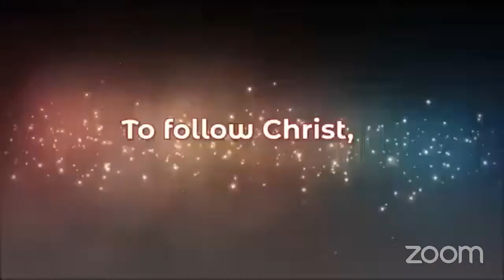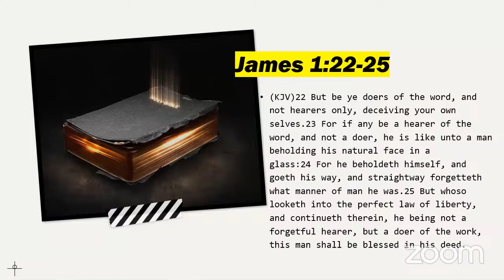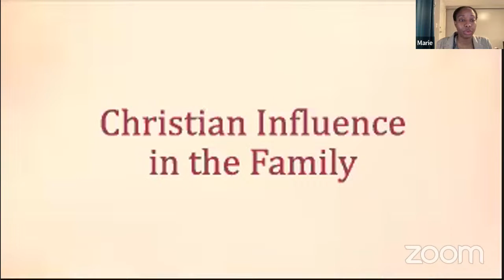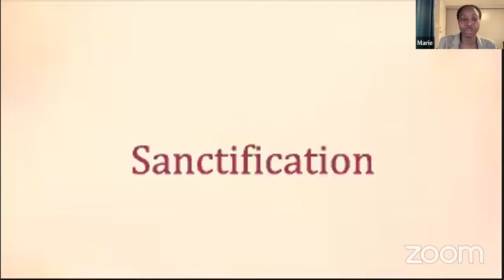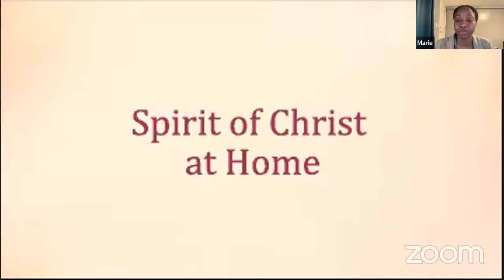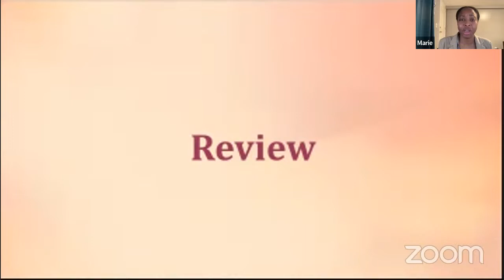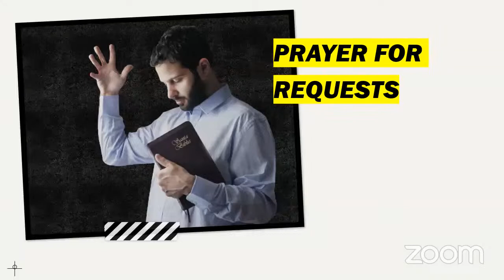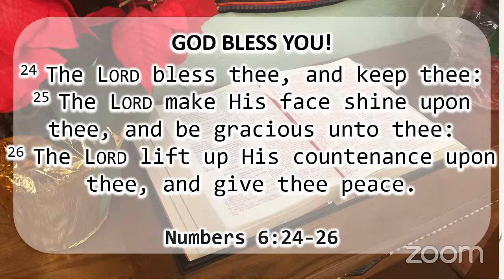Sis Marie Martin | Monday Morning Teaching Session